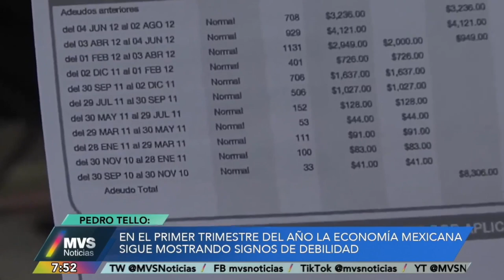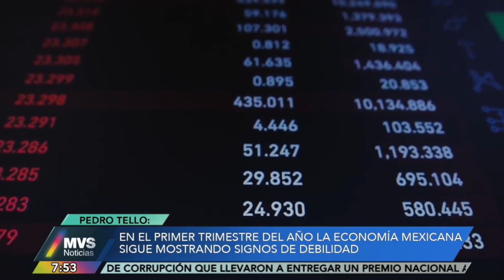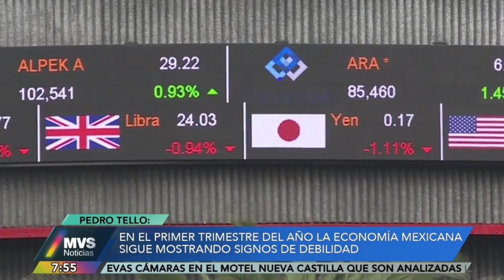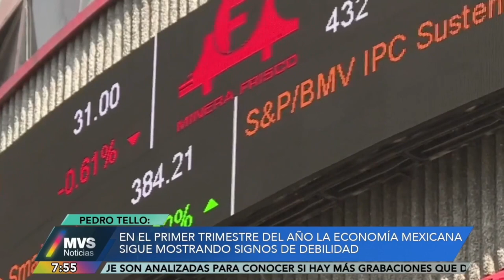Economía mexicana sigue mostrando signos de debilidad: Pedro Tello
En entrevista con Luis Cárdenas para MVS Noticias, el consultor económico, Pedro Tello, habló sobre la economía mexicana que sigue presentando signos de debilidad tras los primeros resultados en el primer trimestre del 2022.

Para mantenerte informado visita nuestro sitio web.